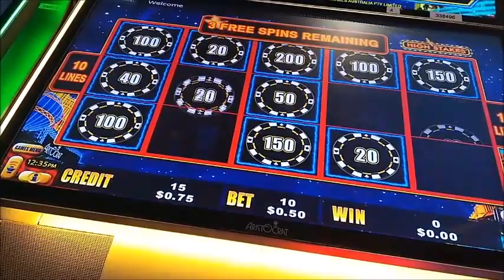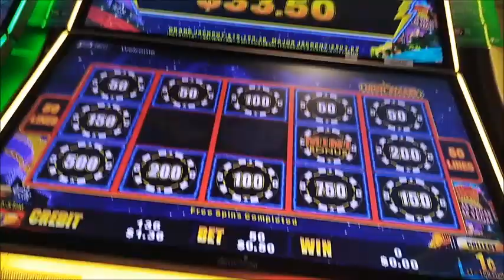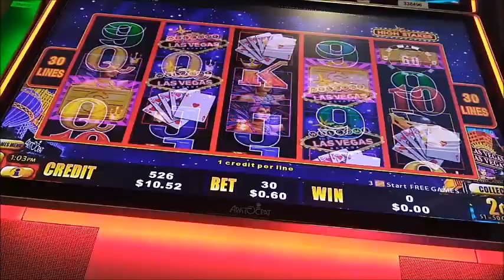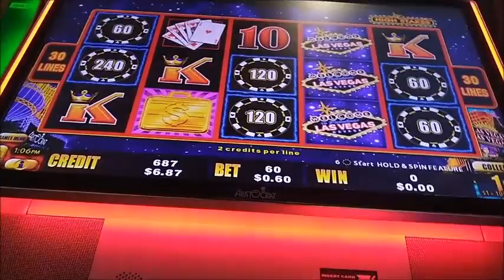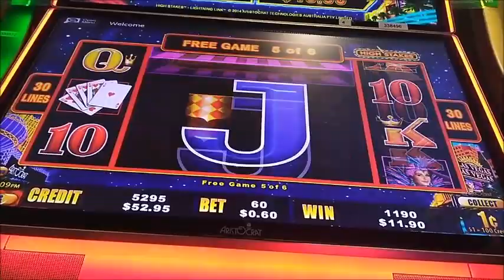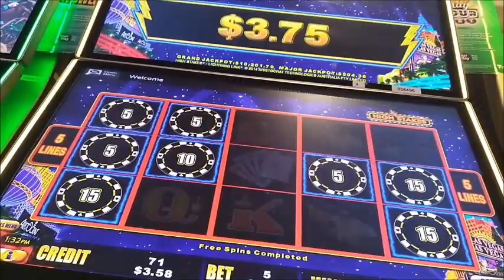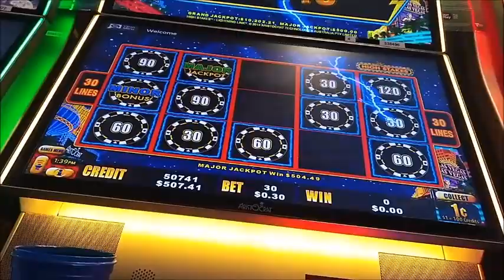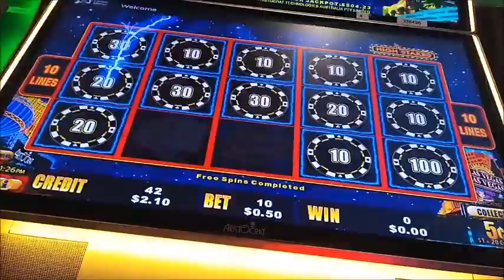HOW I WON THE MAJOR High Stakes all bonuses and live play leading to the big win